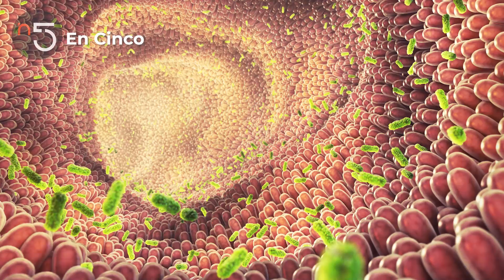¿Comer Queso te Engorda? | Nutrición En Cinco | En5.mx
¿Qué nos aporta comer queso? ¿Te está engordando?
Conoce la verdad sobre incluirlo en tu alimentación diaria.

0:00 - Intro
0:35 - Lo primero que debes saber del queso
0:52 - Un mito de los quesos
1:28 - Beneficios del queso en tu alimentación
2:36 - Si eres intolerante a la lactosa
3:30 - Cuándo evitar el queso
4:21 - Un plan alimenticio con queso

¡Compártelo con tu persona favorita!

Nuestro experto:

NICOLÁS MIER Y TERÁN
Nutriólogo